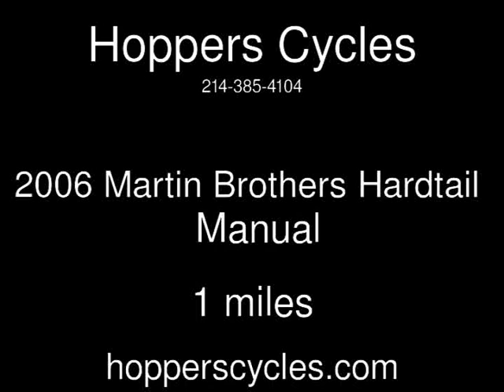2006 Martin Brothers Hardtail Used Motorcycles - McKinney,TX - 2019-07-12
See more details about this used motorcycle This 2006 Martin Brothers Hardtail with 1 miles is for sale at Hoppers Cycles.